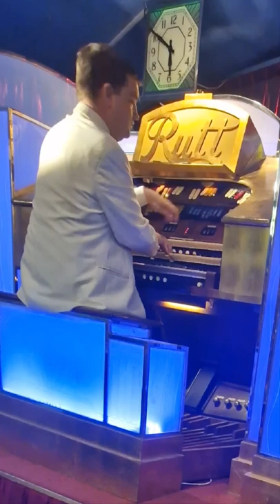Christian Cartwright at the Saint Albans Organ Theatre Spurden Rutt Organ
Christian Cartwright at the Saint Albans Organ Theatre Spurden Rutt Organ playing the classic piece of music, 'The Nearness Of You'